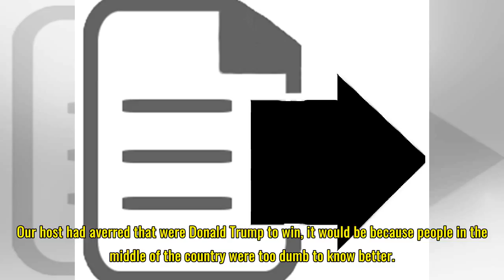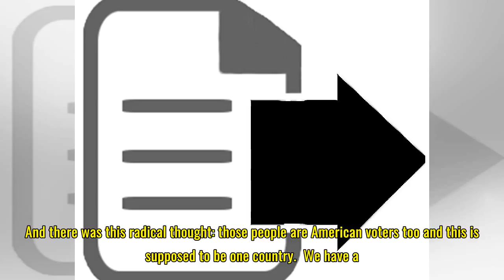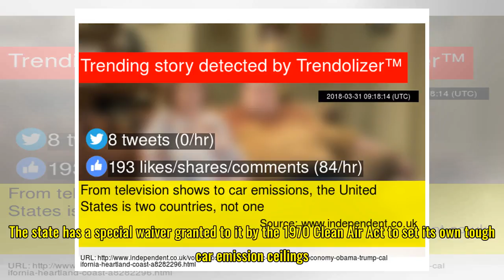From television shows to car emissions, the United States is two countries, not one